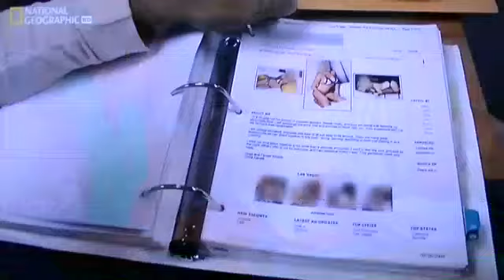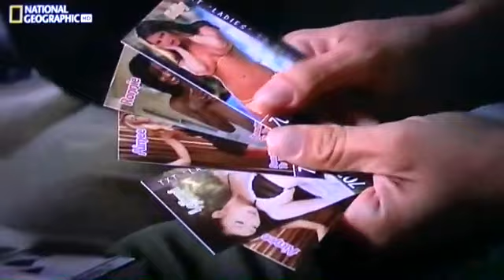Prostitución de Lujo en Las Vegas